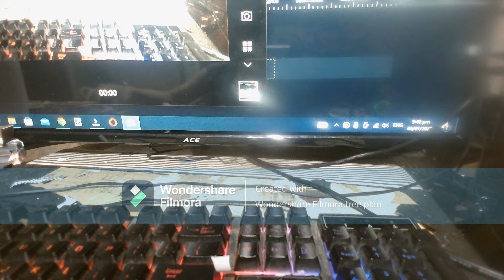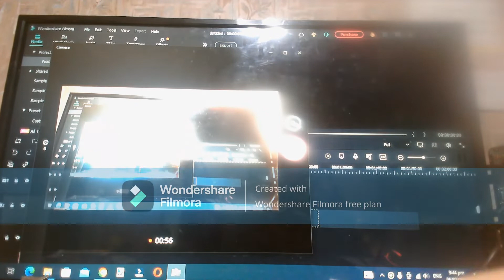special 1K subs (Papercraft) Funtime Chica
template